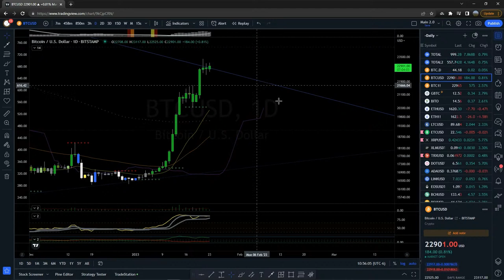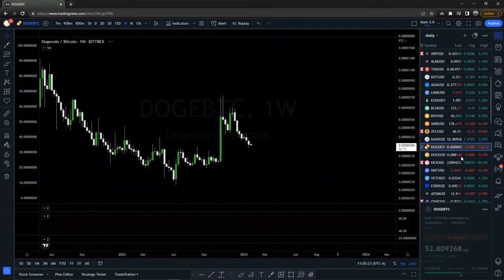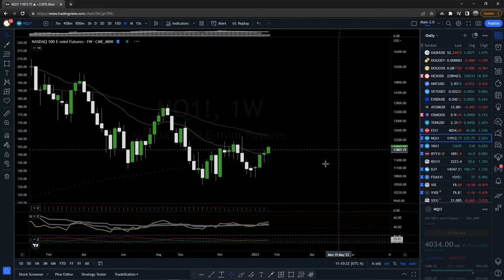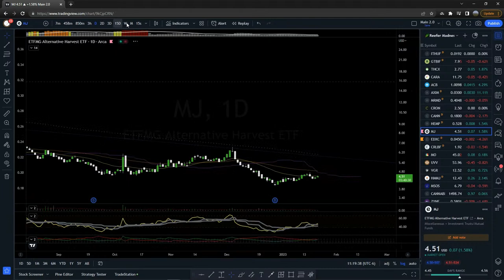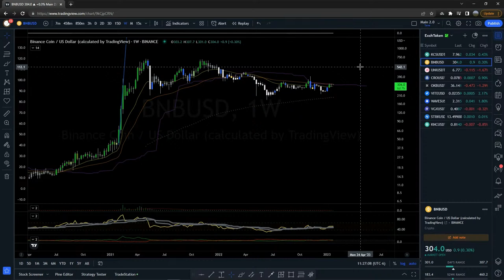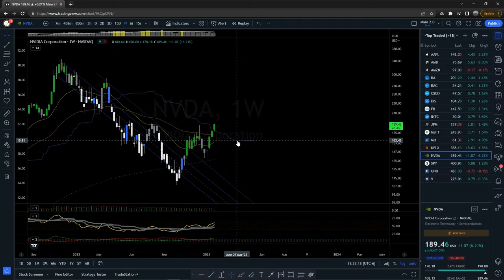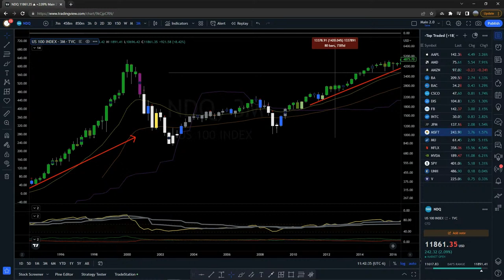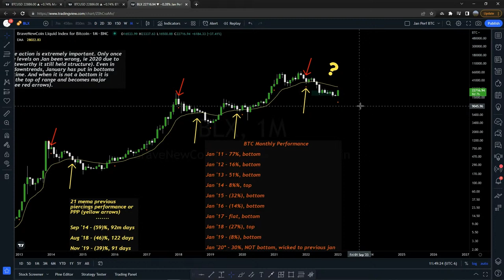No Noiz 246 - 1.23.23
Live Market analysis! Crypto, equities and more. The first 20ish minutes is the regular rundown which includes majors, crypto and FX. After that we go hunting and take requests! Thanks for hangin out with us. =D